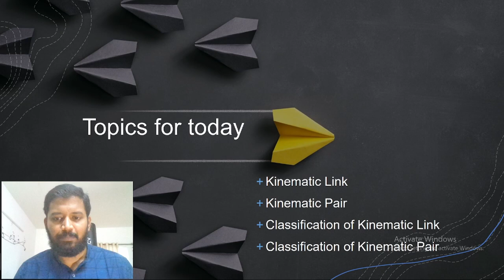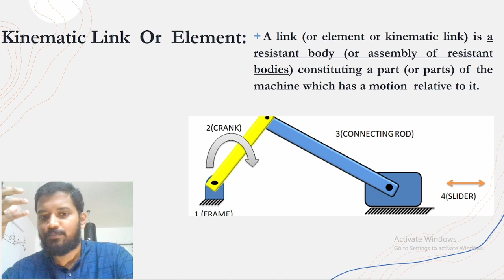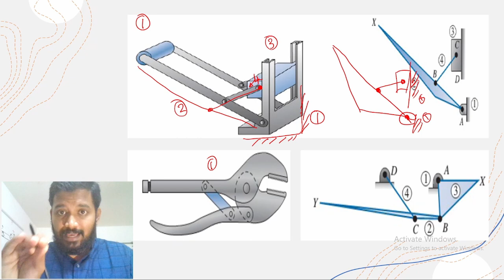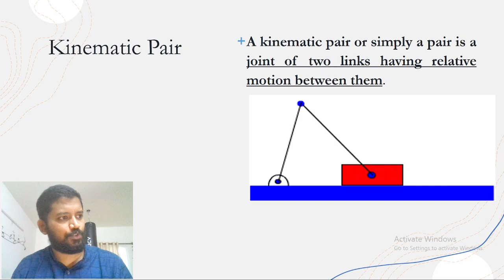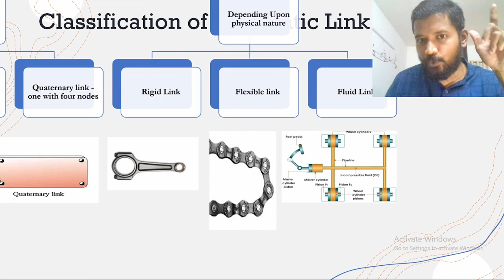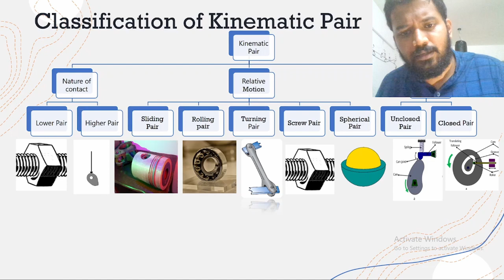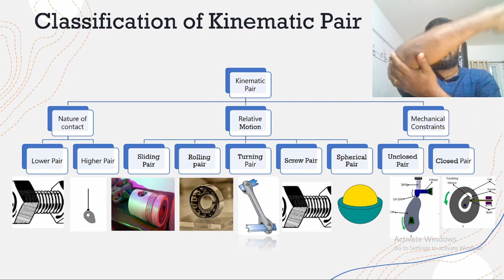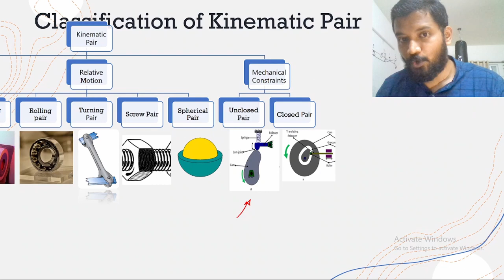What is a Kinematic Link and Kinematic Pair? Kinematics of Machines - Lecture 2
This video will explain the concepts of Kinematic Link and Kinematic Pair. And also the Classification Of Kinematic Link and Pair. The Video will give easy examples at your home which you can remember very quickly.